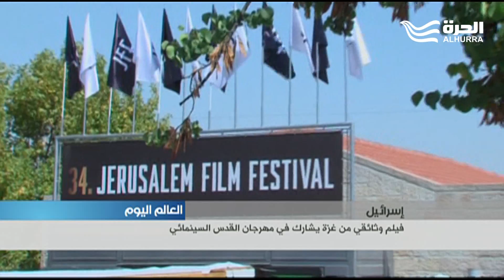فيلم وثائقي من غزة يشارك في مهرجان القدس السينمائي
السلام والحرية والتسامح، ابرز موضوعات الأفلام في مهرجان القدس السينمائي هذا العام والتي تعرض على مدى عشرة أيام، حيث تتنوع  بين الروائية والوثائقية والرسوم المتحركة القصيرة وغيرها.
يشارك في المهرجان نحو مئتي فيلم من ستين دولة، منها فيلم يحمل عنوان نادي التزلج في غزة